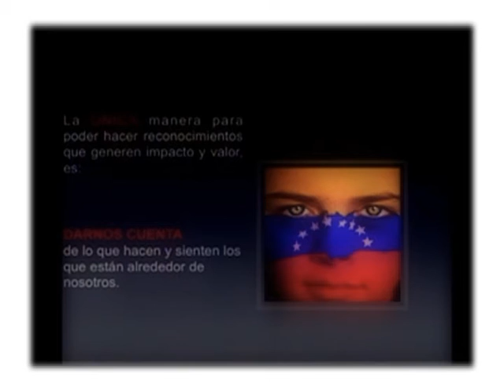Daniel Jiménez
Gerencia que inspira 1